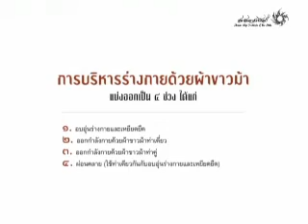๒๐.ออกกำลังกายด้วยผ้าขาวม้า ๒ ใน ๔.mp4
ชุดวีดีโอนี้เป็นคู่มือการออกกำลังกายประกอบหนังสือภูมิปัญญากีฬาไทย หรือ More than sport ซึ่งจัดทำโดยความร่วมมือระหว่าง สสส. และ สถาบันอาศรมศิลป์ โดยประยุกต์จากศิลปะการต่อสู้ของไทย ซึ่งไม่ใช้เพียงเรื่องการเคลื่อนไหวออกกำลังกายแต่ยังสื่อถึงคุณค่าที่ซ่อนอยู่ในศิลปะการต่อสู้ของไทย ซึ่ง อ.วิชิต ชี้เชิญ ผู้คิดค้นและร่วมทำหนังสือเล่มนี้ ต้องการเผยแพร่ภูมิปัญญาจากบรรพบุรุษไทยสู่ลูกหลาน จึงมีความยินดีที่ได้รับอนุญาติจากทาง สสส. ในการเผยแพร่ ความรู้ชุดนี้ในรูปแบบ วีดีทัศน์ และ e-book  เพื่อใช้ในการออกกำลังเพื่อสุขภาพและเป็นการศึกษาเรียนรู้ในวงกว้างต่อไป ขอขอบคุณ ผู้ชมทุกท่าน

สนใจอ่าน e-book ภูมิปํญญากีฬาไทย คลิก